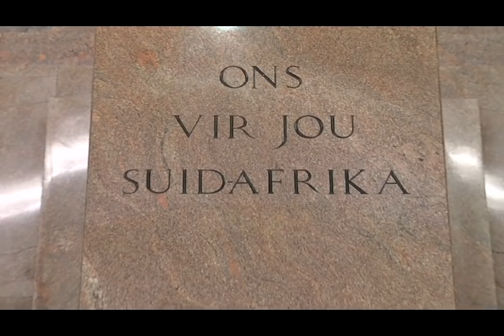ons vir jou suid afrika - manuel escorcio